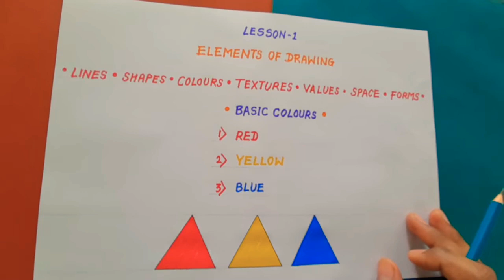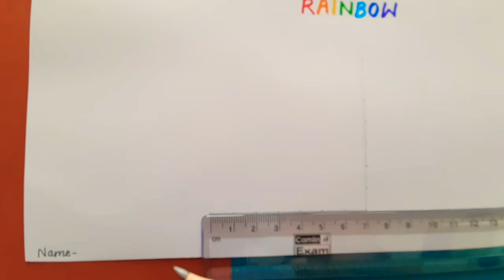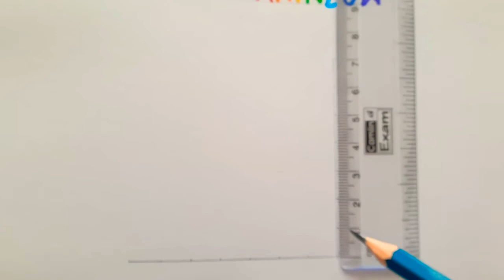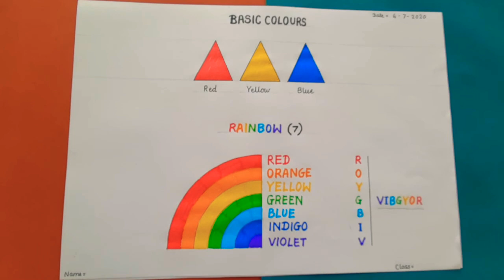BASIC COLOURS / RAINBOW COLOURS 🌈